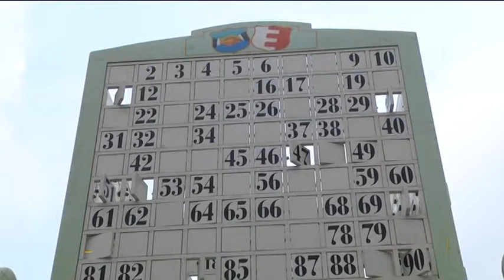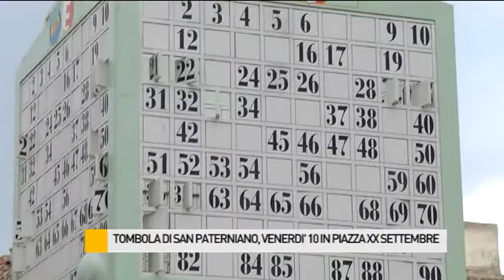Tombola di San Paterniano, venerdi' 10 in Piazza XX Settembre